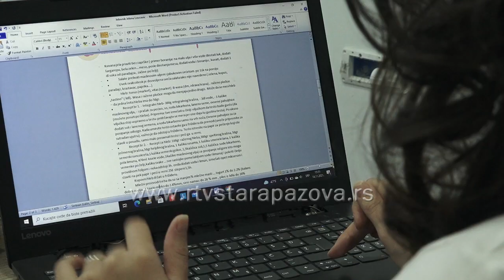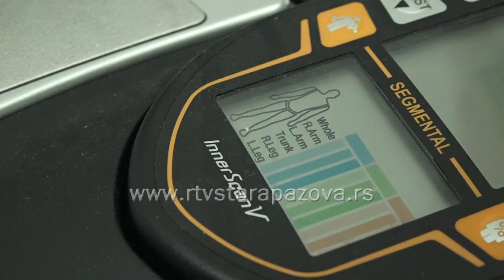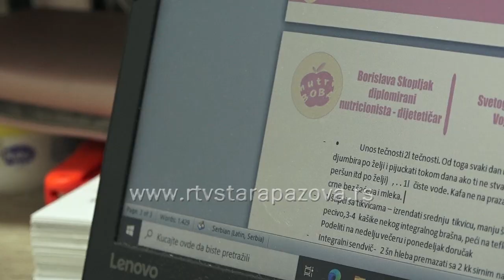Najčešće greške koje svako pravi u ishrani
Ishrana savremenog čoveka nije naročito raznovrsna i uglavnom sadrži veliku količinu nezdravih zasićenih masti i trans-masnih kiselina, prevelike količine soli, a često se dešava i preskakanje obroka u cilju gubljenja kilograma, što je po rečima nutricioniste Borislave Skopljak velika greška.